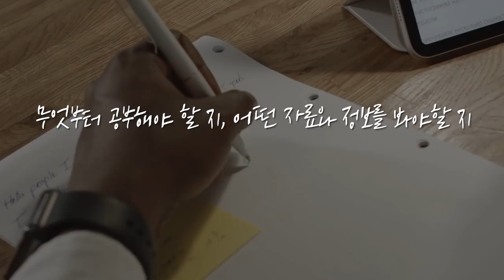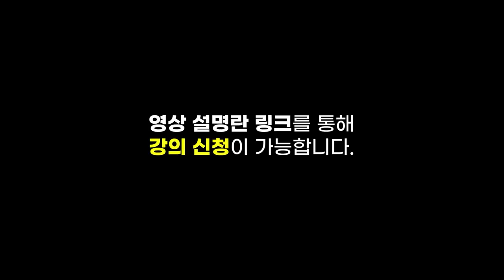[글로벌마켓 브리핑] 선거 앞둔 이란... 유가 어떻게 움직일까? f. 미래에셋증권 장의성 선임매니저